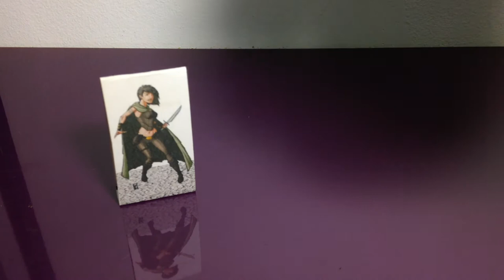Conheça a Crown Capricci - Herói de Papel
Marcelo mostra detalhes e dá sua opinião sobre a Crown Capricci, caneta-tinteiro da série Best Seller. Você chamaria isso de resenha, mas eu não sou tão profissional assim.

Nossa música-tema foi criada por Ian "Haiku" Herzog e licenciada através de audiojungle.net

Sabia que você pode encontrar canetas-tinteiro na Amazon? Dê uma olhada